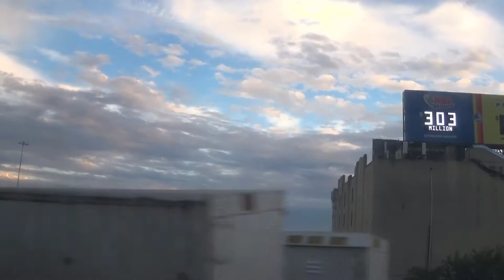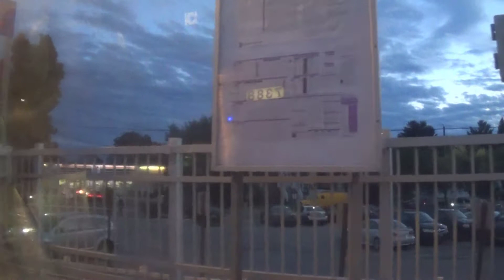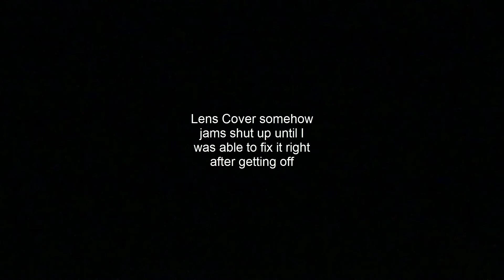LIRR Penn Station-Wyandanch+M7 Basts past Wyandanch HD 1080P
Another Railfan video on the boring M7 and not the fun M3, the M3 is now rare on the ronkonkoma branch and from now on I will be waiting for various trains until I get an M3. Sorry for the last part before the blasting train part my camera lens cover got jammed shut and by the time I fixed it I was already filming the blasting train. so at wyandanch you will see some of it until the lens gets jammed and will only hear audio.